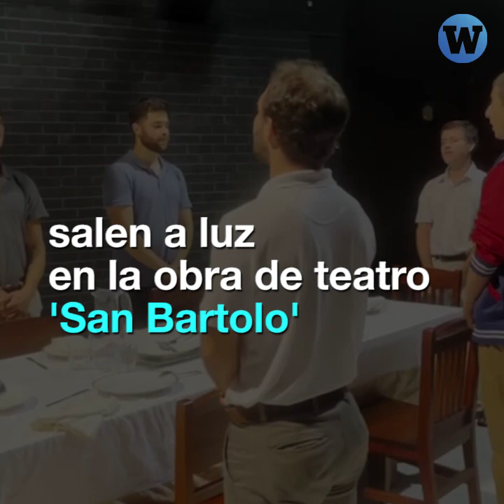'San Bartolo': La obra de teatro que retrata los abusos del Sodalicio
'San Bartolo' es un conocido balneario peruano que también fue escenario de los abusos del Sodalicio.

La obra de teatro del mismo nombre los pone en escena.